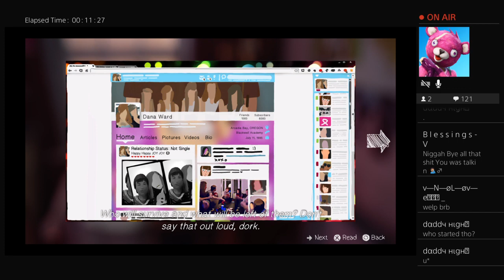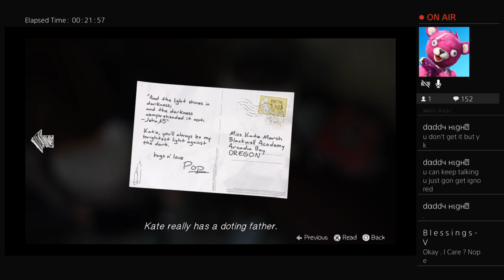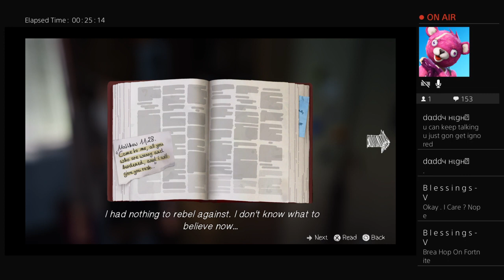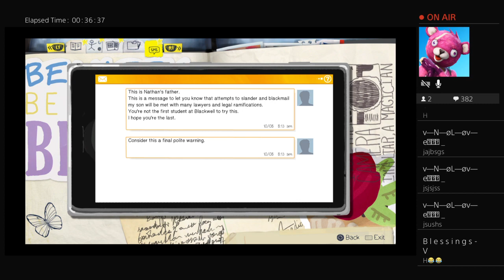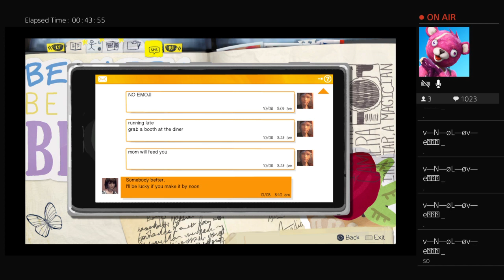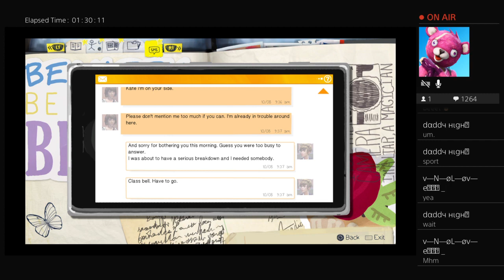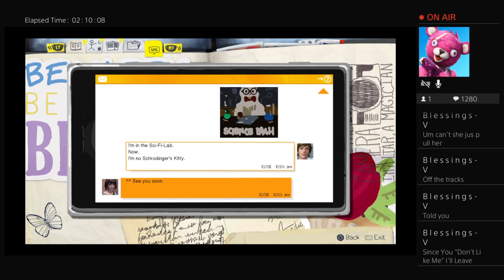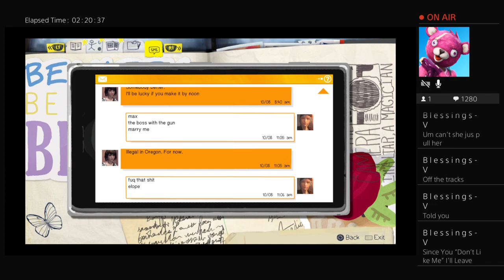Sporty its ur sexy gf